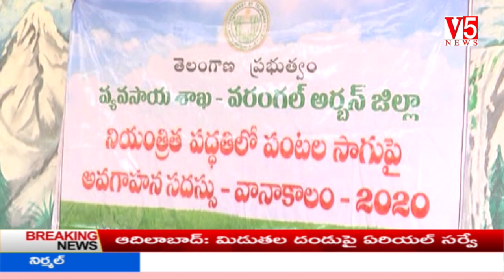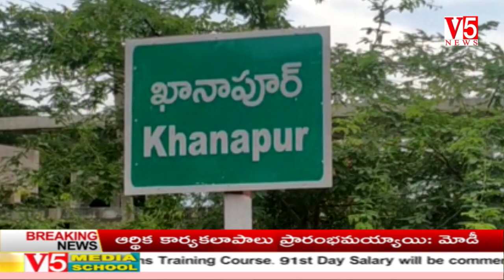V5 News 7PM Bulletin 1st JUNE2020 || V5 Telugu Breaking news